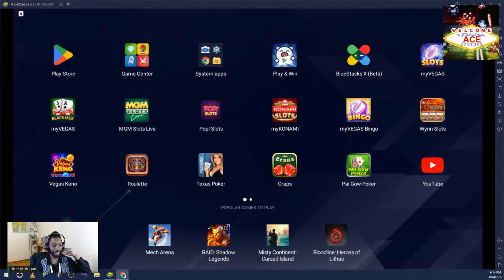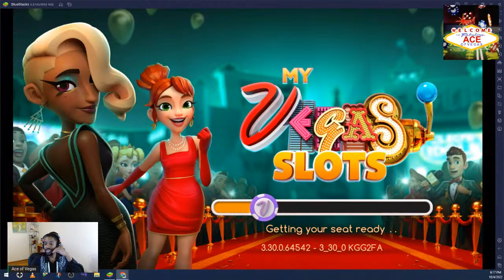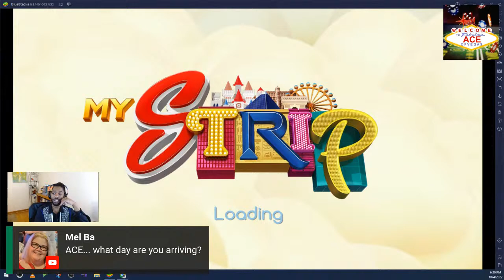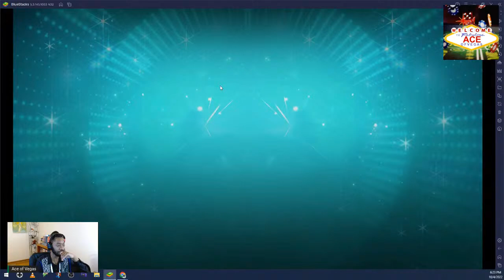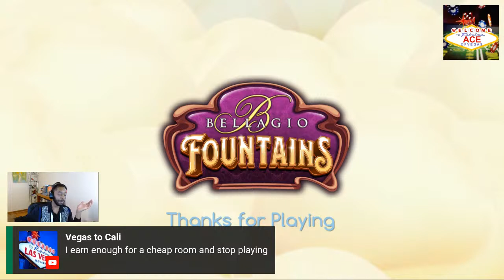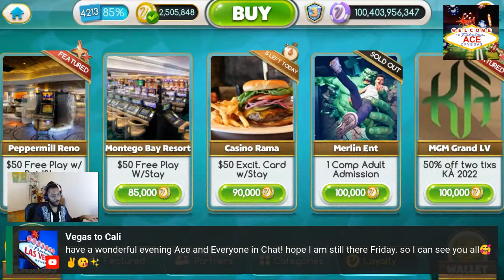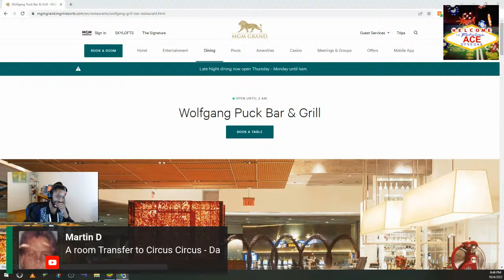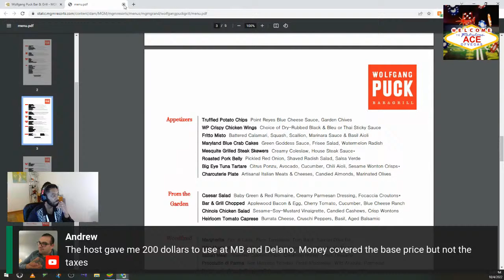Best Games In MyVegas - Bellagio Fountains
Finally, a Bellagio Fountain Video that WON'T get claimed lol. Let's play it live this evening.